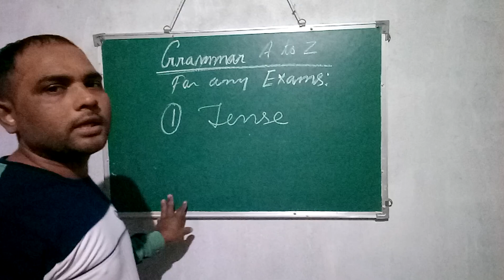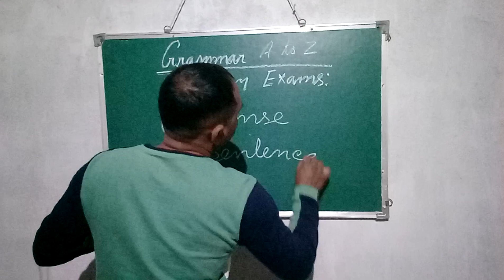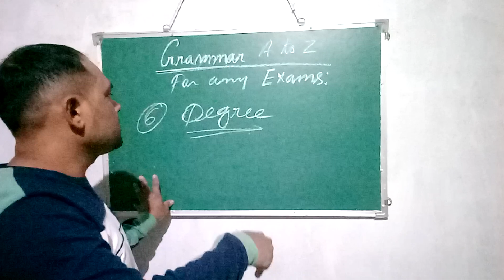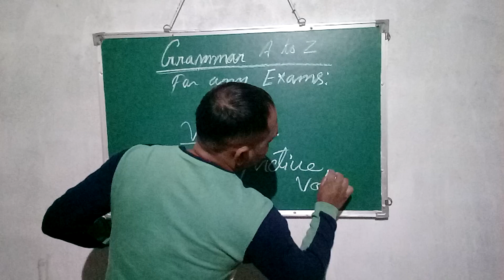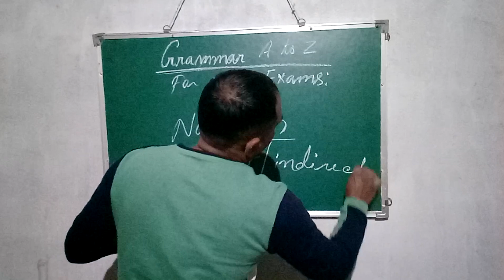Grammar A to z